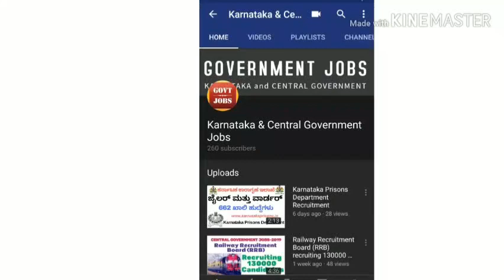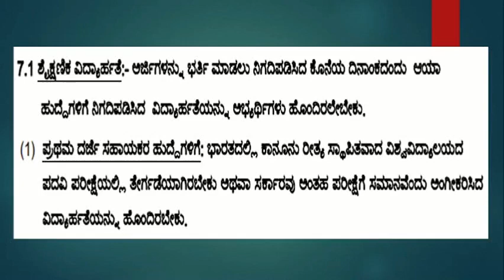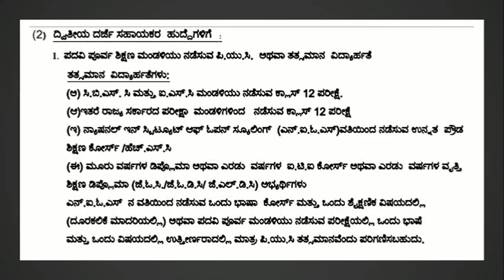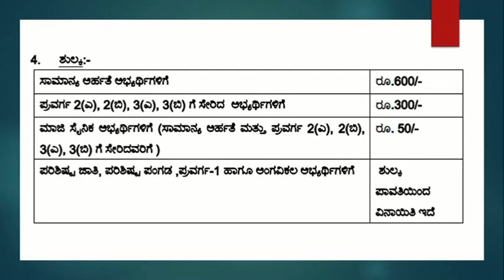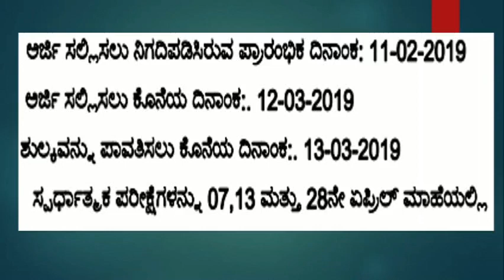Karnataka Government Job- FDA/SDA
latest job
job news
job notification
jobs in kannada
recent job
freshers job
karnataka govt job
kannada job
karnataka job
#2019 job